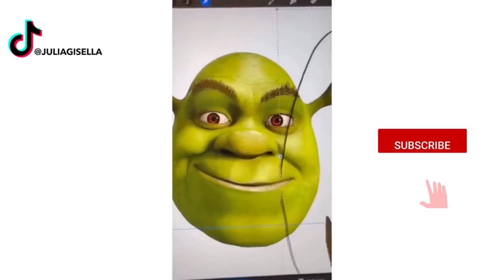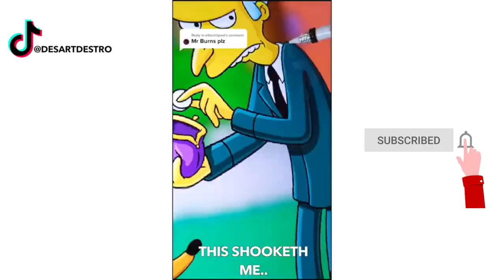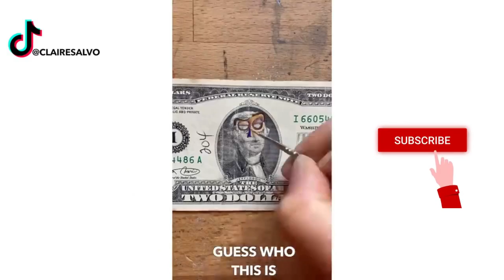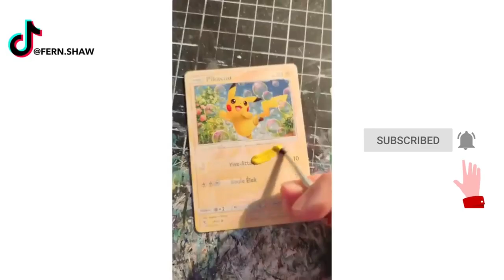Beautiful TikTok Art To Calm Your Soul🎨✨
Today we check out satisfying tiktok art compilations with drawing paintings and more!